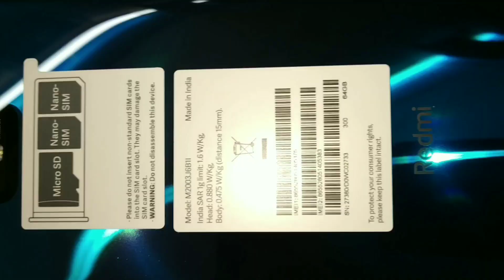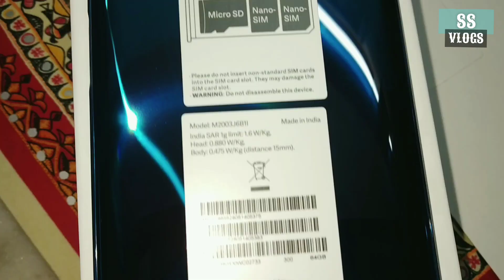New phone🔥🔥Gifted by my mother❤️❤️Sayani Sen's Vlogs❤️❤️